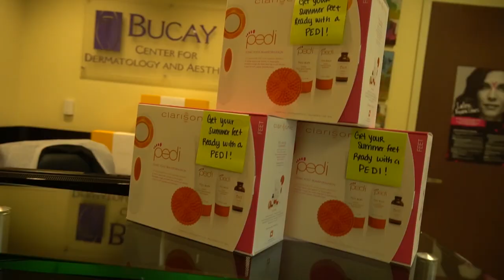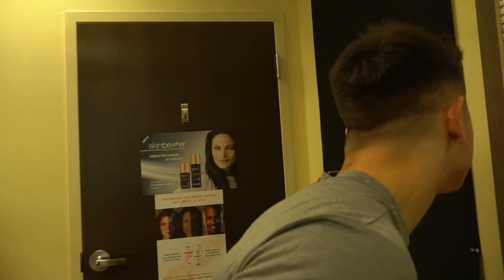Fixing My Face With A Laser? *OUCH*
What's up you hardworking and good looking people! In this vlog I try to fix my acne spots with a laser? ANNNNNND HAVE A GOOD DAY!

Camera Equipment:
Sony A6500 | Gopro Hero Hero 7 Black | RODE VideoMicro | JOBY GorillaPod

Intro: Skotta- Vaxla
Extra: You X You- Ooyy
Outro: Jake Hill Ft. Pinecone-Jamflex (Prod. ZWALL)